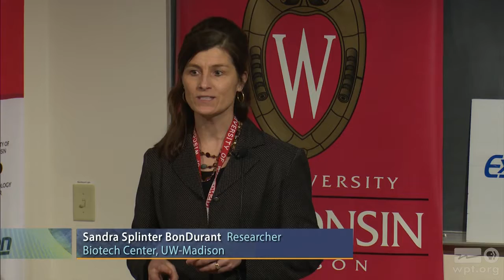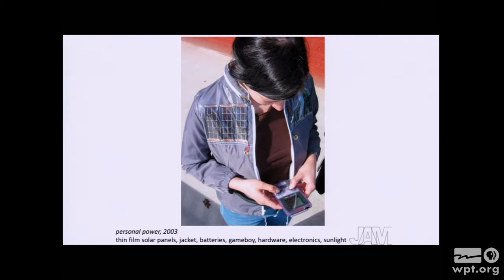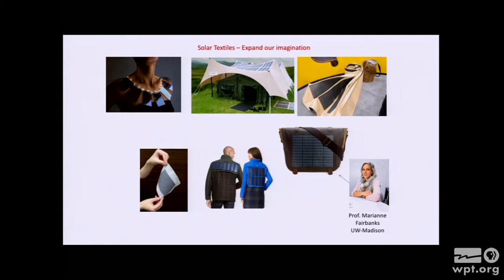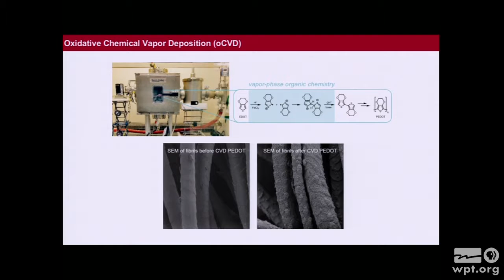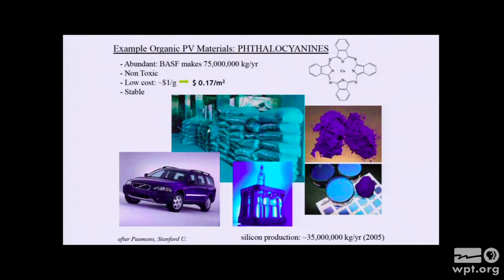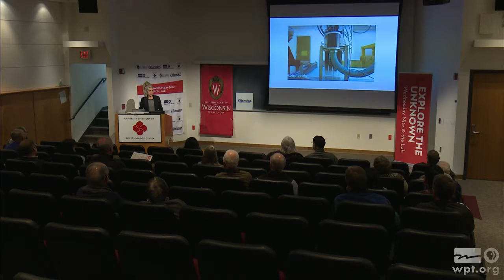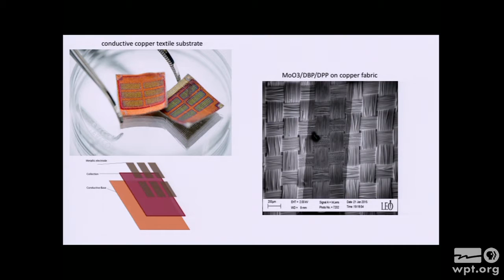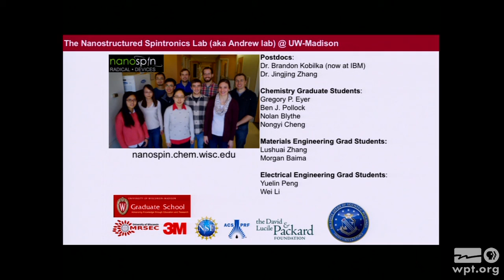Solar Fabrics | University Place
Trisha Andrew, Assistant Professor in the Department of Chemistry, and Marianne Fairbanks, Assistant Professor in the School of Human Ecology at UW-Madison, discuss the process of creating personal solar energy collectors.  Andrew explains how organic chemistry in the vapor phase makes it possible to transform fabrics into wearable solar panels.